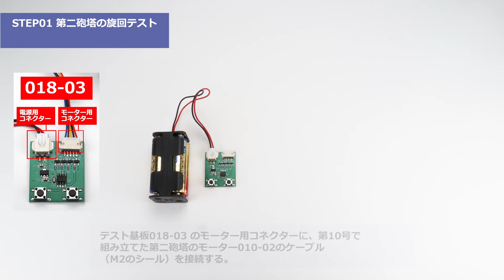アルカディア号 ダイキャストギミックモデルをつくる - 組み立てガイド 018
『アルカディア号 ダイキャストギミックモデルをつくる』組み立てガイド 018号 - 衝角（ラム）の組み立て①

『アルカディア号 ダイキャストギミックモデルをつくる』特設サイトはこちら！